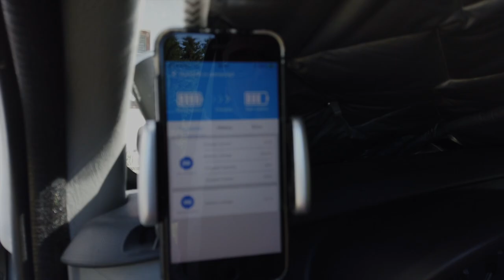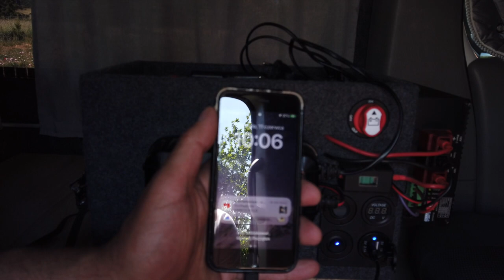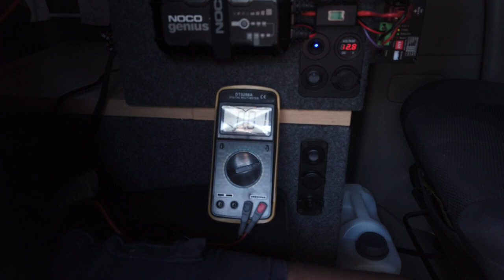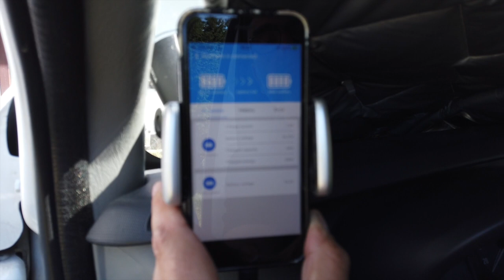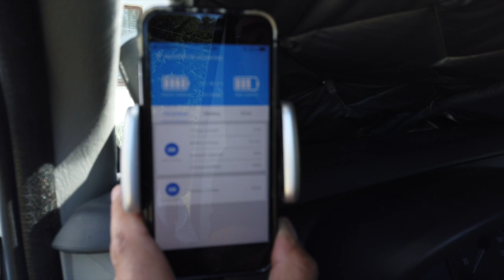#48 🚐 Van tour mini - powerbox i akumulator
W tym odcinku z cyklu „Van tour mini” opowiemy o naszym powerboxie i akumulatorze hotelowym, czyli film pod hasłem „elektryka prąd nie tyka”. Jeśli chcesz wiedzieć jakich ładowarek używamy, z jakiego akumulatora korzystamy i czy na długo wystarcza prądu oraz jak wygląda aplikacja do monitorowania stanu akumulatorów, to zapraszamy do oglądania!

Więcej filmów o naszym Oplu Vivaro znajdziecie na playliście „Van tour”